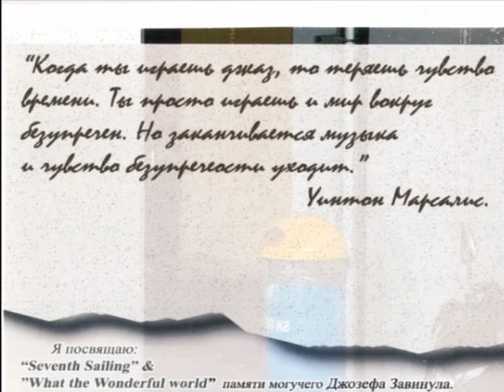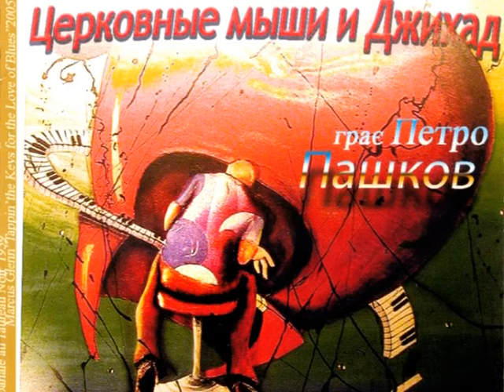Petro (Piotr) Pashkov "Церковные мыши и джихад" track 1 called 7th Sailing